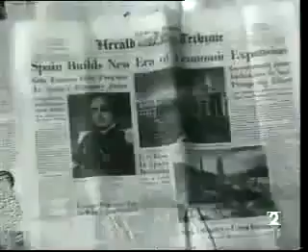Historia Del Cáñamo History Of Hemp!